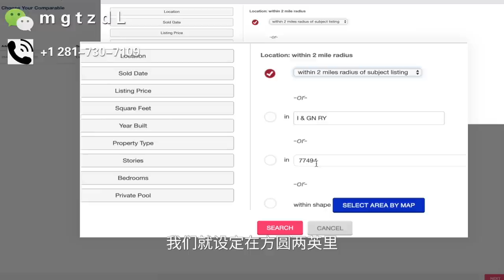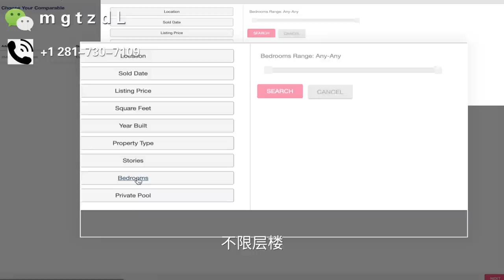【休斯顿房产 】【美国买房 】在美国投资一个庄园，传承给下一代？|【 Ranch for sale 】【buy a house 】for your children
微信：mgtzdL
美国移民要考虑的第一个问题，就是安家，置业，美国买房，对于买房来讲，考虑最多的就是位置，价位，学区，适合华人居住。休斯顿katy 正好完美的把这几项结合在一起，位置佳，学区好，中国人生活方便。泳池别墅，也很适合退休居住。

休斯顿房地产近几年增长稳定，但是各个国家和城市迁移入得克萨斯州的不断增加，因此，有很大的住房需求，这也大大增加了好房子的价格。

但是美国房产投资，经过了几十年的发展，早已过了发展中的迅猛增长时间，一切的增速都趋于平稳，因此休斯顿房地产年增7.3%。

休斯顿房地产调查中，2019年休斯顿房地产中位数房价为31.8万美金，比2018年休斯顿房地产房价中位数28.9万美金，增长了10%。

对于华人在美国的生活而言，休斯顿市一个很方便华人生活的城市，有三个华人聚集的广场，分别为中国城，katy亚洲城，糖城99大华广场。

休斯顿公立教育资源优质，10分学区众多，比如Katy这个区，2019年好学区的房价中位是33.42万美金。

有的人想在美国买房，是有一定的养老需求的，随着年纪的增大，想找一个安逸的城市，舒适的生活。而休斯顿，是继纽约，洛杉矶，芝加哥后的，美国第四大城市，房价是美国四大城市中最低的一个，也是美国四大城市中消费水平最低的一个。对于65岁以上的老年人，有房产税大概40%的减免政策。同时，也有老年人福利医疗,白卡 Medicaid等福利。

中国驻休斯敦领馆，是美国南部唯一的领馆，这也侧面说明休斯顿华人比例日见增多，华人在美办理各种中国证件业务也十分方便。

美国买房，要考虑美国房产都是要缴纳房产税的，每个房产税不同，对于休斯顿而言，每套房子地税是不同的，一般2%-3%左右。房子越新，税率越高，一般休斯顿新房税率3.4%左右，不一定，以后随着房龄增加会降下来。比如1996年的房子，大概就是2%-2.2%税率
有的房子是庄园性质，所以有的税率1.8%

休斯顿房产  投资者看中的往往是低单价，高租金收益，从而得到高租金回报率。因此，在休斯顿，15—20万美金左右的投资房，是最受欢迎的，也是卖的最快的。往往加价，multiple offer 都会在这种房子上出现。

在美国，选择那里居住，还有一个很重要的考虑因素就是就业环境，创业环境。在美国，有的州有很高的税收政策，比如加州，华盛顿州，纽约州。但是得克萨斯州是一个没有州税，只有联邦税的州。休斯顿又是得克萨斯州最大的城市。港口贸易发达，产业类型丰富。近几年，由于低税收等政策吸引，很多企业纷纷迁入休斯顿，创造了大量就业机会，使休斯顿成为全美就业最好的城市之一。

休斯顿买房，住在休斯顿，也总是会有缺点的。比如休斯顿属于南部气候，夏天33摄氏度以上的气温每年大概会持续90天左右。春冬秋气候温和，最低温度很少低于8摄氏度。所以这里通常不会担心冻爆水管，但是夏天的日头是十分充足分的。

但其实十个人有十种理由，不同的喜好，哪个城市适合你，只有你自己知道。

谢谢关注观看我的频道，跟过精彩内容，看这里

single family
buy a housing